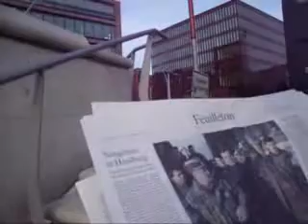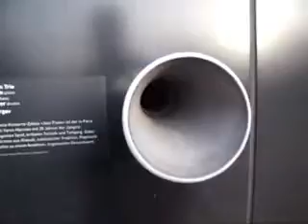Lichtgeschwindigkeit 610 BÜRGERPROTESTKULTUR HAMBURG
Lichtgeschwindigkeit 610 BÜRGERPROTESTKULTUR HAMBURG und Kommentar aus Sicht der IT-Soziologie zur Medienlage von dem Künstlergelehrten Dr. Dietmar Moews - live und ungeschnitten - muss auch immer die Werte der Primaten berücksichtigen: Offenheit, Transparenz, Freiheit, Piraterie und Rechtsstaatlichkeit, in der neuen HAFENCITY und SPEICHERSTADT Hamburg, am Freitag, 29. Oktober 2010,  Hamburger Abendblatt, Tageszeit TAZ Nord und Frankfurter Allgemeine Zeitung vom Freitag, 29. Oktober 2010, BBC.co.uk, focus.de, CCC.de, bild.de, Piratenpartei Deutschland.de, heise.de, DLF.
Piratenthema hier: BÜRGERPROTESTKULTUR HAMBURG zeigt momentan eine ziemlich platte Form: es fehlt Geld, der Stadthaushalt ist überschuldet, die Zinsen fressen und die Forderung nach mehr Ausgaben steht dem Anspruch nach finanzieller Balance ungelöst entgegen.
Hamburger Abendblatt vom Freitag, 29. Oktober 2010 titelt „Bürgerprotest erzwingt Schonfrist für Kultur. Ahlhaus lenkt ein. Altonaer Museum bleibt vorerst. Zugeständnis ans Schauspielhaus. ...60.000 Unterschriften gegen die Schließung des Altonaer Museums ... nach mehr als vierstündiger beratung einigte sich die schwarz-güne Koalition und die Spitzen der Theater, Museen und Bücherhallen auf einen Sparkompromiss im Kulturbereich.
Frankfurter Allgemeine vom 29. Oktober 2010 titelt „Bundestag stimmt neuem Atomgesetz zu. Grüne und SPD ziehen gegen längere Laufzeiten vor Gericht. Hitzige Debatte.
FAZ, Freitasg 29. Oktober 2010, Feuilleton Seite 33 schreibt Volker Corsten: „Notgeburt Hamburg. Der Kulturgipfel lässt hoffen: Das Altonaer Museum bleibt. ... Christoph Ahlhaus, der Erste Bürgermeister der Freien und Hansestadt Hamburg will ... mit Kultursenator Stuth bei vor allem drei Kulturinstitutionen 6,2 Millionen Euro einsparen ... doch die lebensbedrohliche Einsparung ist dann doch ein zu geringer Lohn für den hohen Preis. ... Ahlhaus Ziel... Lösungen zu suchen, damit „wieder alle gemeinsam für den Kulturstandort Hamburg eintreten ... vor allem aber die Stadt aus den negativen Schlagzeilen herausbringen .."
Tageszeitung Nord, Mittwoch 27. Oktober 2010 Hamburg Seite 24, schreibt Marco Carini: „Eine Personalie mit Sprengkraft. Jobwechsel. Mit dem früheren Bauer-Verlagssprecher Anderas Fritzenkötten soll ein Mann Hamburger Medienkoordinator werden, der einst Kohl beriet und mit Schill feierte. .. Fritzenkötter steht für viele Grüne in der Hamburger Koalition für die alte CDU Helmut Kohls.."
Dietmar Moews meint: Die Unmutsäußerungen der staatlichen Kunst- und Kulturschaffenden, überwiegend „Salonpersonnage", also keine Künstler, sondern Funktionäre, versuchen über schlechte Presse den neuen Hamburger Ersten Bürgermeister und dessen neuer Kultursenator Stuth, die beide aus der Wirtschafts- und Finanzbranche stammen, unter Druck zu setzen. Es reicht aber nicht Forderungen zu stellen. Es muss eine Diskussion über die Vielfalt der Kulturpolitik und -- ausgaben geben, in der ermittelt wird, für welche Bedarfe welcher gesellschaftlichen Gruppen und Schichten welche Kunst- und Kulturangebote anteilig vorgehalten werden sollen. Das reicht von einem verschrobenen Begriff vob Hochkultur, in dem Freizeitbereichen staatlichen Gratis-Animation aufgelastet wird, wie auch Nischen- und Kitsch- bzw- Populärkultur als Hochkultur und Hochkulturangebote, wie die neue Elbphilharmonie in der neuentstehenden Hafencity als Privilegiertenluxus abgetan wird.
Aus meiner Sicht fehlen in Hamburg Spitzenangebot an stadtspezifischer Architektur der Gegenwart. Die neue Philharmonie ist ein dringendes Vorhaben mit weltweiter Ausstrahlung, mit der Hoffnung auf eine neue junge Musikzeit, die in Hamburg angeregt werden kann.
Und der O-TON des Stadtspielers: Kaufen Sie Stadtspieler, nein spielen Sie Stadt. Mit kaufen ist die Welt nicht zu retten, aber mit spielen STADTSPIELER.com
Produktion, Idee, Autor, Direktion, Dr. Dietmar Moews; Aufnahmetechnik und Admin, Piratencrew Hamburg